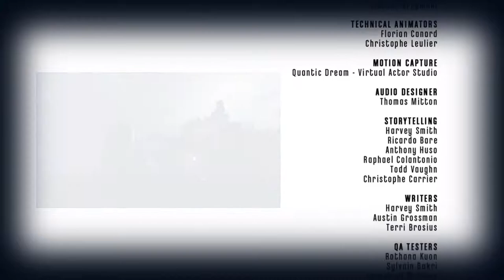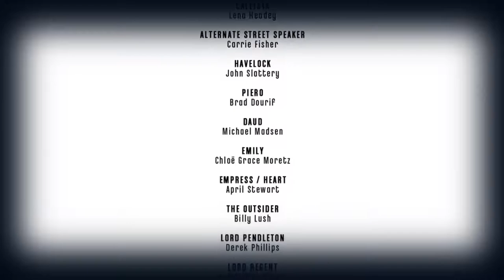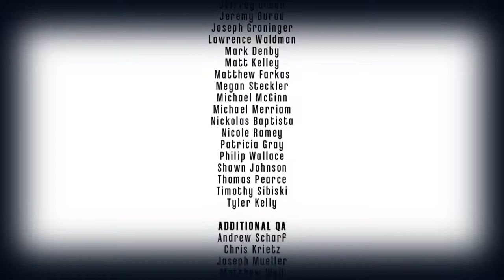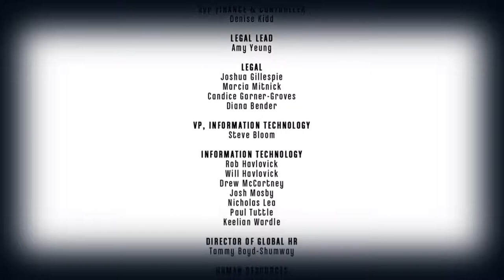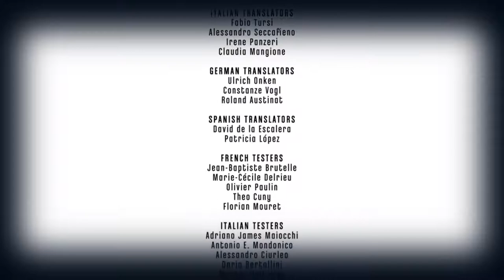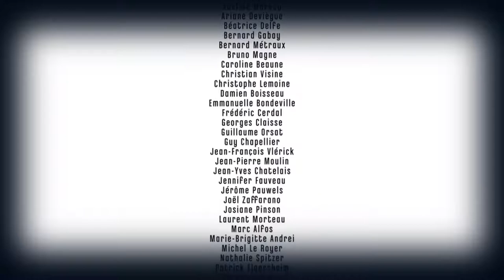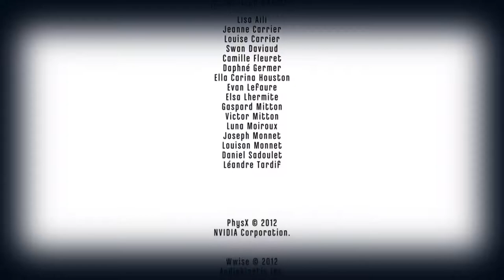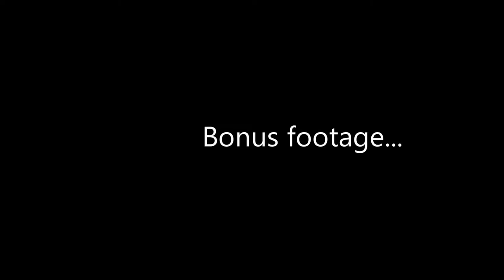Dishonored - Ep 10 - The End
In this episode I finish the game, on low chaos. I then talk about future plans...